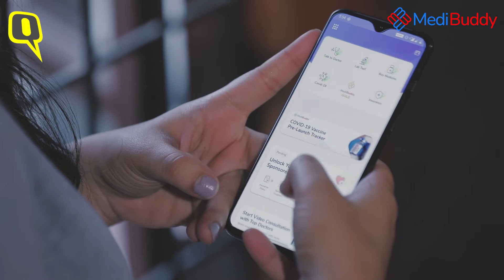MediBuddy Helped This 24-Year-Old Deal With PCOD | MediBuddy x The Quint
Like Rukmunee, you too can book your Lab Tests online. With MediBuddy, you get a seamless experience and you also have the option of getting your blood samples collected from home. Choose MediBuddy YourHealthBuddy for all your healthcare needs.